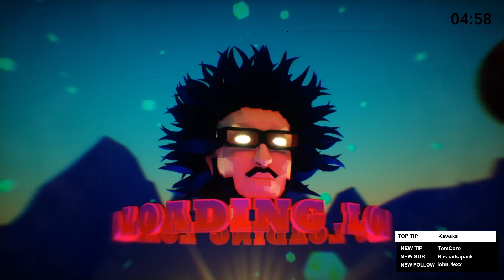Les Potes Chefs ! avec Gilles Stella sur FF XIV ! PART 2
-50% sur le store Square Enix jusqu'au 25 janvier pour FFXIV et pour la dernière extension Endwalker.
Pour tester gratuitement et sans limite de temps le jeu jusqu'au level 60 c'est par ce lien

Vidéo 2/2